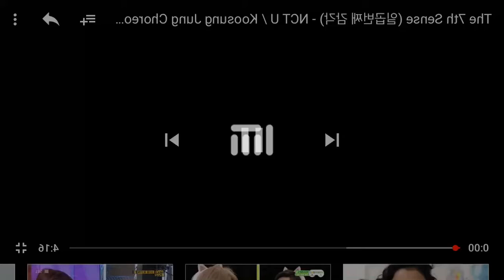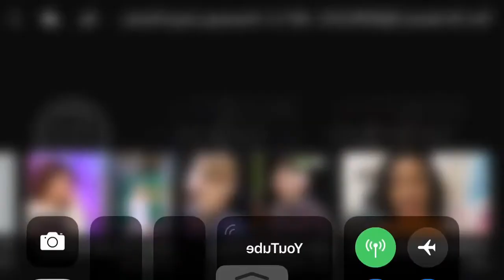7th sense 1Million mirrored